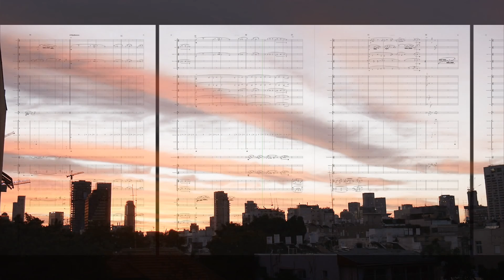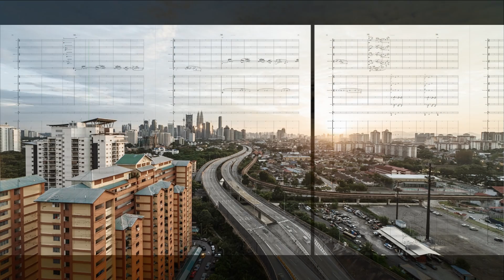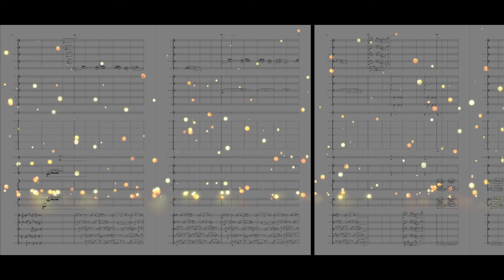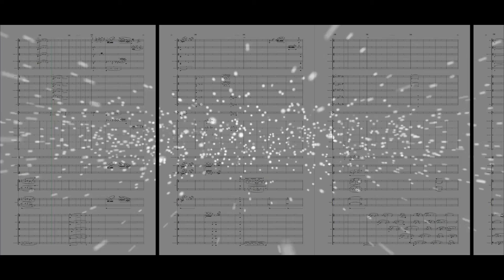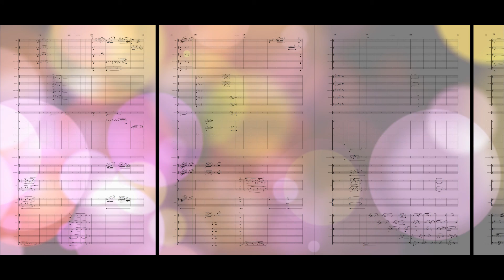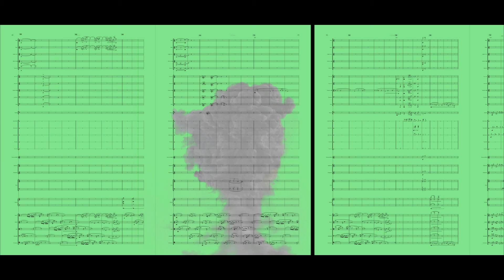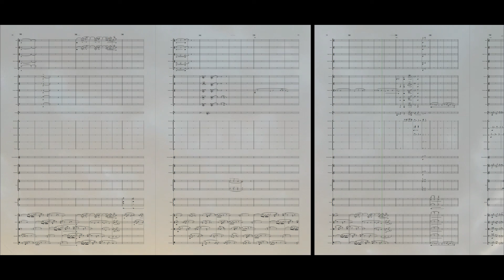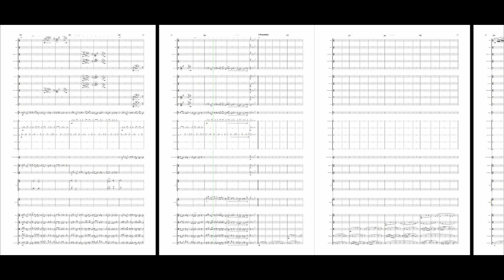Symphony of Hope - Darkness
Video for movement two (Darkness) of Symphony of Hope Opus 282 2020 composed by Bob Paolinelli